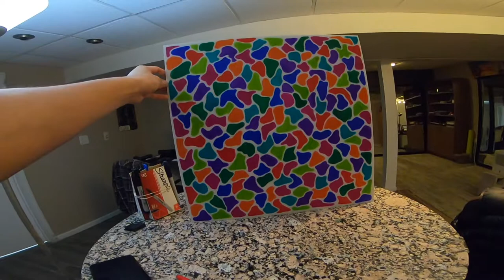colors and shapes on vinyl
my girl friend told me to do something colorful so here is what I came up with.